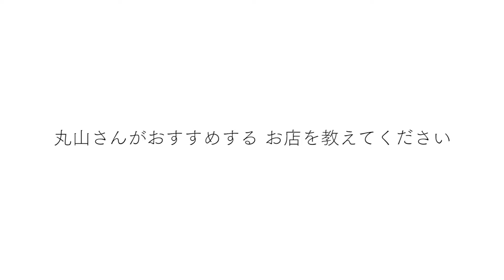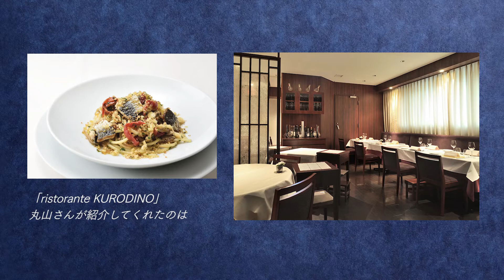【福元】クロディーノ丸山さんおすすめの名店